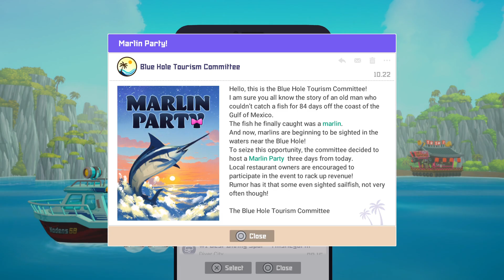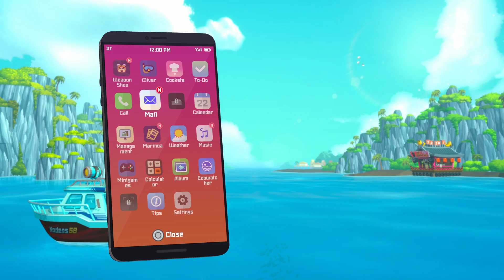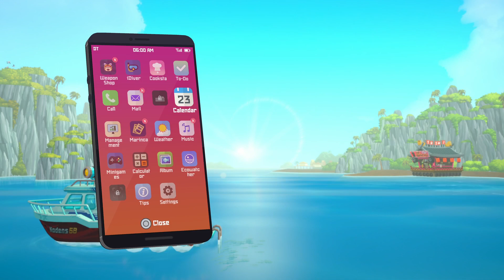DAVE THE DIVER 5#